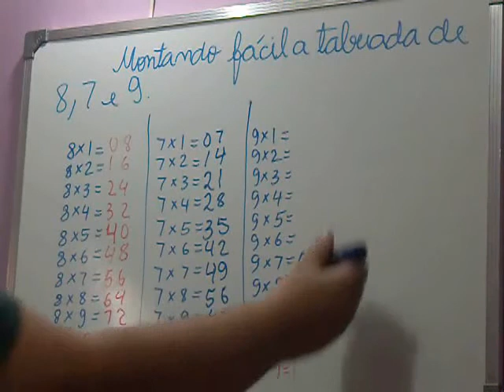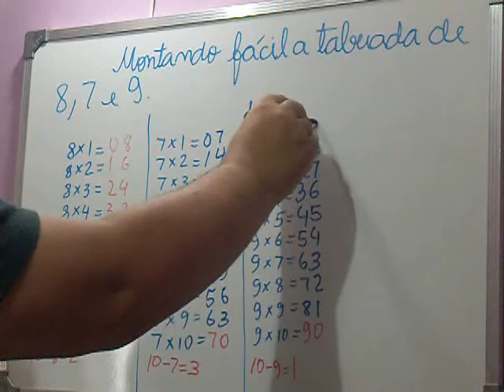Curiosidades matemáticas - montagem fácil da tabuada de 7, 8 e 9.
Tutorial de curiosidades matematicas - montagem fácil para a tabuada de 7, 8 e 9. Obs: não se trata de cálculos mentais como em outros vídeos.